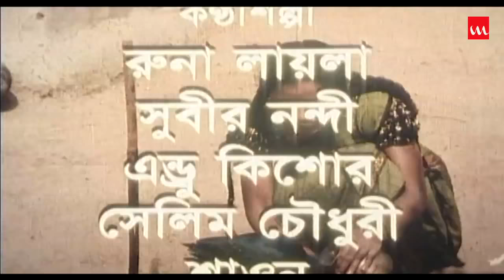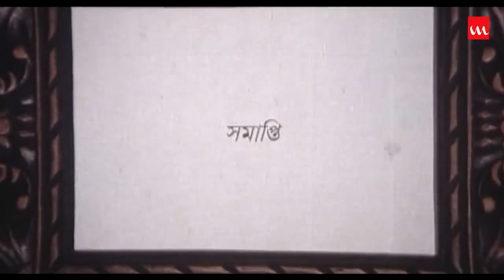Chondro Kotha | Bangla Movie | Humayun Ahmed | Ferdous, Shaon, Asaduzzaman Noor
Film – Chondro Kotha
Starring – Ferdous, Shaon, Ahmed Rubel, Champa, Ejajul Islam, Sadhin Khasru, Mithu, Asaduzzaman Noor
Script & Direction – Humayun Ahmed
Chief Assistant Director – Saalah Uddin Sanowar
Assistant Director - kamruzzaman Dulal
Cinematography – Mahafuzur Rahman Khan
Editing – Atiqur Rahman Khan
Music Director – Mooqsud Jamil Mintu
Genre – Movie
Label – Laser Vision
Story Time: 02:20:42